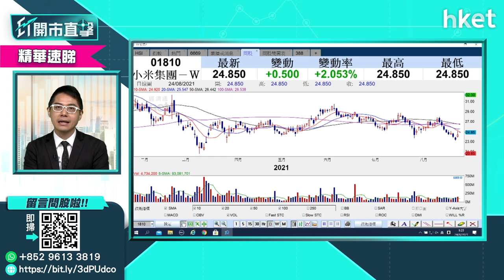【ET開市直擊】（精選）小米1810業績前升逾3% 買賣操作怎部署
小米（01810）業績公布在即，小米股價今早升逾3%，高見25.4元。華盛證券證券分析師聶振邦分析小米股價表現及買賣策略，立即點擊收看／收聽。

Time code:

00:00 - 港股今日焦點速覽
00:45 - 外圍市況速覽
02:19 - 美股市況解讀　短期調整機會有多大？
04:35 - 港股上日市況速報＋北水盤路
05:28 - 港股反彈之勢能持續？後市注意事項
08:05 - 股票分析：港交所（00388）推A股指數期貨有幾利好？
12:17 - 股票分析：藥明醫藥（02269）業績解讀對股價影響
14:20 - 股票分析：復星醫藥（02196）業績解讀對股價影響
18:42 - 股票分析：中芯國際（02196）股價前景
21:49 - 港股開市前市況速報
22:16 - ET個股推介：昆侖能源（00135）
23:26 - 股票分析：小米國際（02196）業績前股價點睇
24:42 - 股票分析：特步國際（01368）股價前景
26:31 - 股票分析：洛陽鉬業（03993）股價前景
28:02 - 股票分析：金山軟件（03888）股價前景
29:20 - 港股開市後市況速報
30:42 - 先瑞達醫療（06669）今上市追揸沽部署
33:16 - 濰柴動力（02338）股價前景如何？
34:42 - 中海油（00883）現價追可以嗎？
36:18- 中軟國際（00354）股價前景點睇?
37:55 - 復星醫藥（02196）股價前景點睇?
39:35 - 京城機電（00187）股價前景點睇?
40:32 - 友邦（01299）股價前景點睇?
41:42 - 惠理集團（00806）股價前景點睇?
43:13 - 新秀麗（01910）股價前景點睇?
45:13 - 富智康（02038）股價前景點睇?
47:03 - 中聯重科（01157）股價前景點睇?
48:25 - 港股開市後市況速報
51:00 - 財經日誌提提你